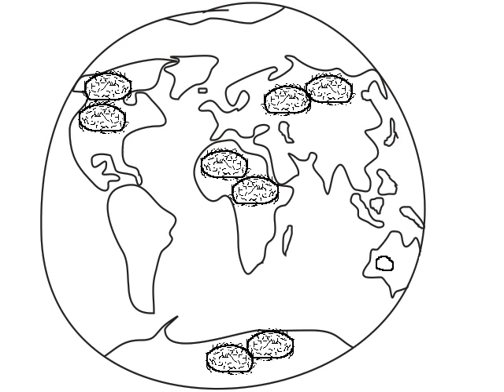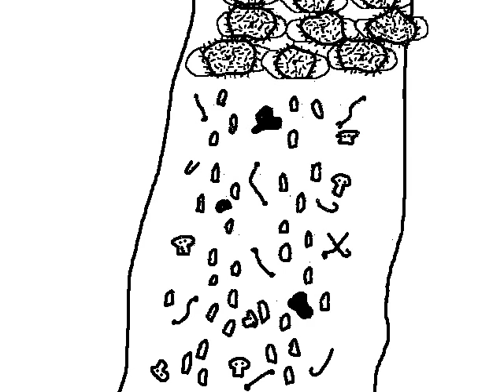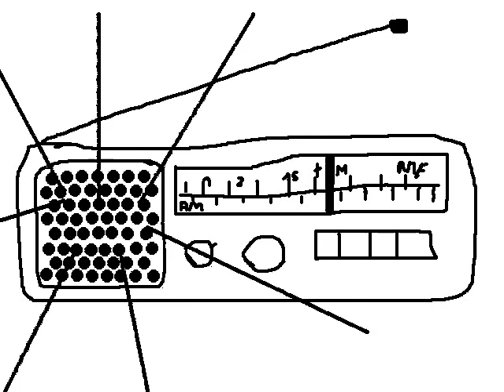Big CyC Moherowe Berety [by PioAd]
Porzucony teledysk dokończony z okazji... braku okazji. Miłego oglądania i słuchania.